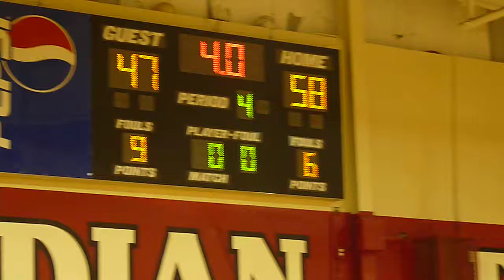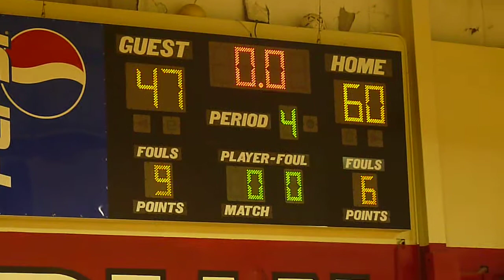Edgewood wins over Space Coast..again!